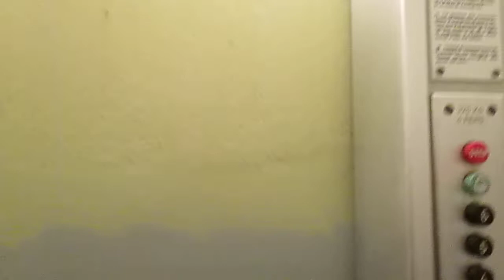Lift Schindler @ Via Varesi 54, Locarno Switzerland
Ecco di seguito le caratteristiche tecniche/Following technical informations:
-Marca/Brand: Schindler
-Azionamento/Type: Elettrico ad una velocità/Single Speed Traction
-Capacità/Capacity: 320 KG / 4 Pers.